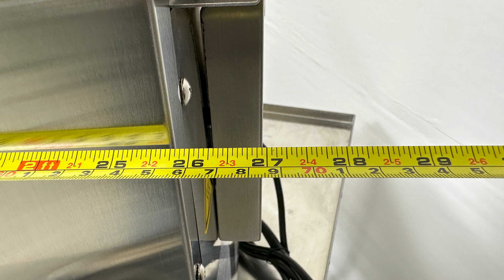High Speed Countertop Convection Oven, 240v/1ph NT PROSIT